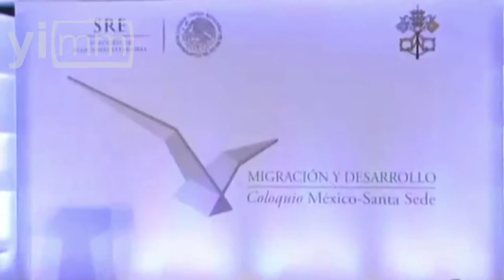Pietro Parolin, una visita por la "Cultura del Encuentro"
Tras la reciente visita de Pietro Parolin a México, aumentaron las expectativas de mexicanos respecto a la visita del Santo Padre a nuestro país.